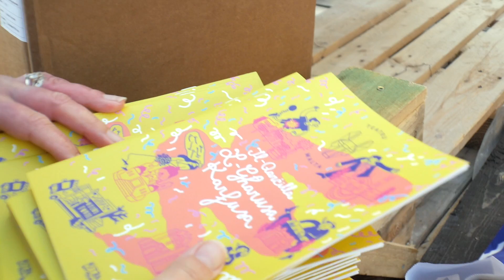Il-Qarċilla: L-Għarusa Karfusa - Kif saret?